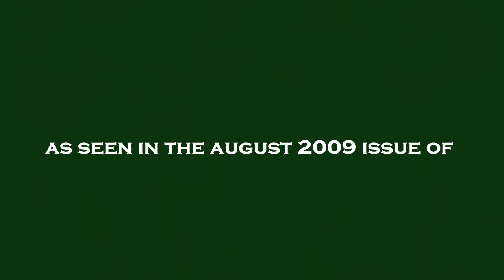Scenes From The Forbidden City in Second Life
Photographer Eddi Haskell took these images for the August 2009 issue of VR Style Magazine.  They are of a huge (100,000 plus square meter) reconstruction of the Forbidden City in Beijing by designer and builder Avery Webb.